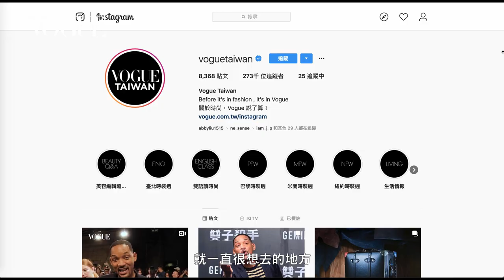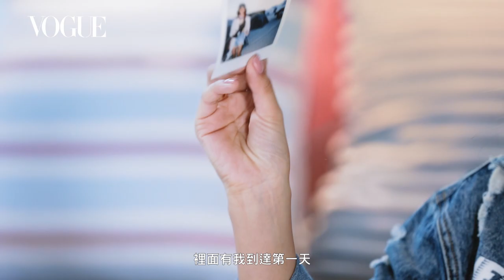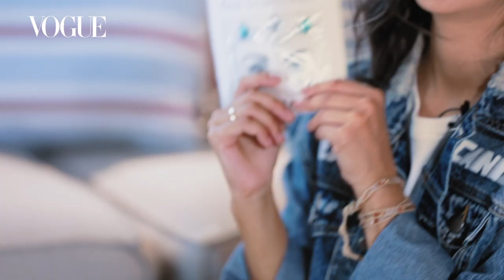打開莫允雯行李箱 Part1 美國超狂藝術派對「火人節」四款絕美 Party Look｜VOGUE翻箱倒櫃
▶️按下播放鍵，跟著莫允雯走一趟 Burning Man！🦄 她透過造型化身成各種角色，彩虹泡泡環繞的華麗獨角獸、用聲音換來雙腿的人魚公主、飛舞在艷陽下的天堂鳳蝶。🔥在 Burning Man，可以拋開束縛盡情想像，可以成為任何的人事物，可以奇裝異服也可以不穿衣服，所有的古怪與不合常理，都會被這裡的大家所接受。

【修正啟示】
影片03:40字幕提及動物連身衣Wenzy，特此修正為Onesie。
影片08:28字幕提及主題Metamorphose，特此修正為Metamorphosis。
你們的指教是我們進度的動力，謝謝！

【追蹤 VOGUE TAIWAN】
★LINE：VogueTaiwan